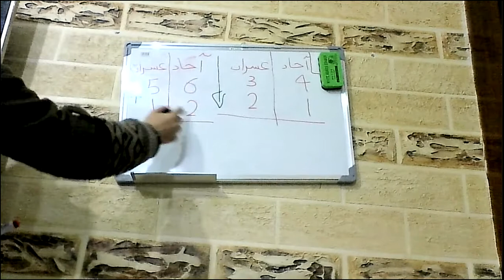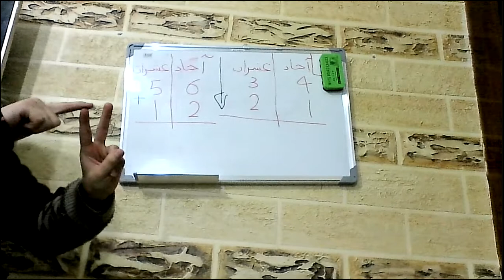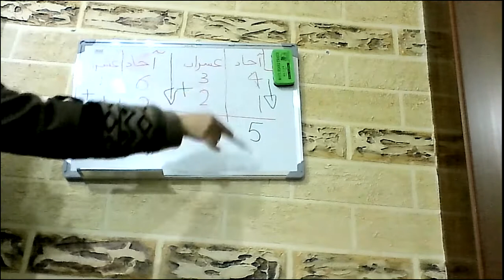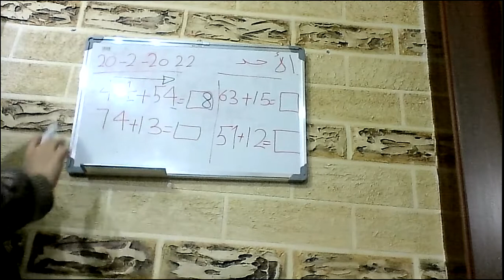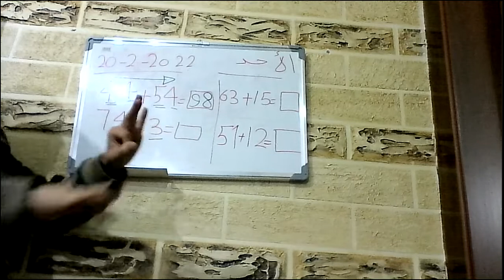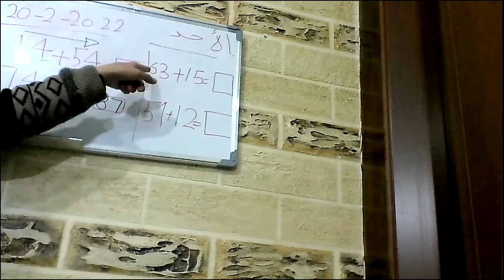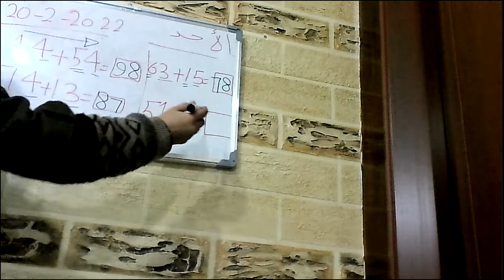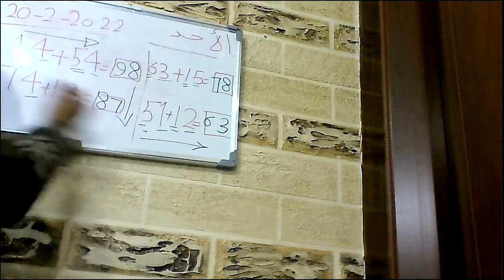اكاديمية ريماس الدوليه ....رياضيات....اول ب.....جمع من منزلتين